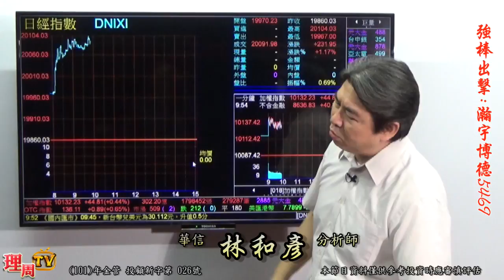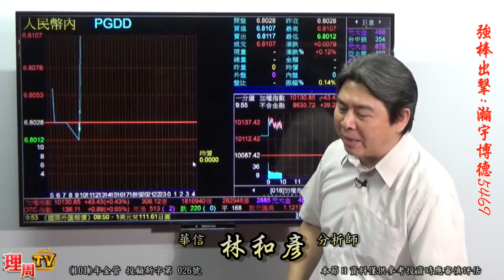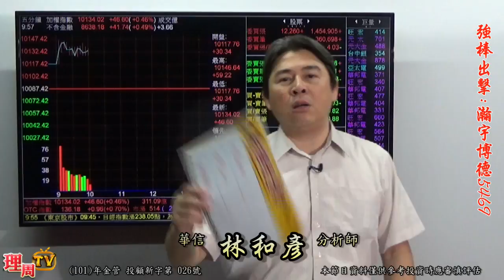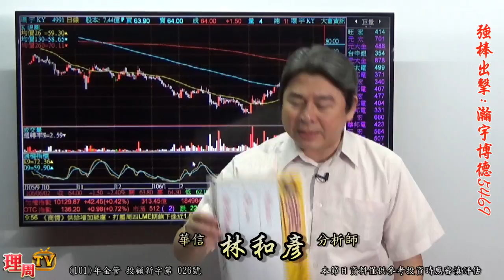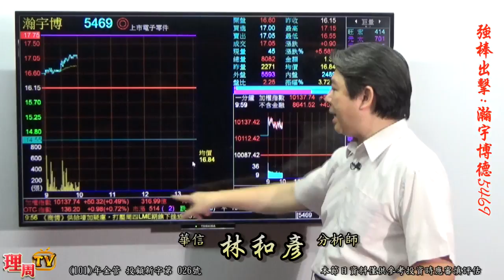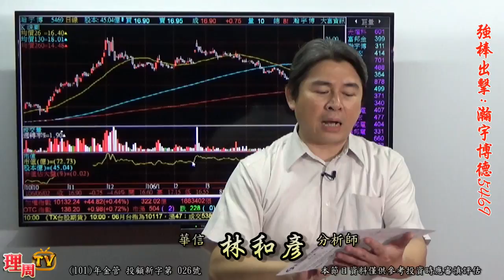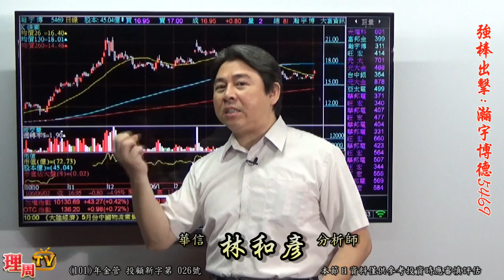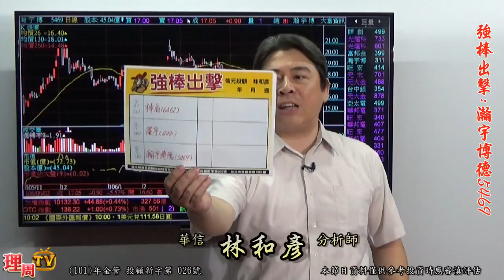理周TV-20170602 盤中-林和彥 時間密碼／人民幣勁揚 中概內需股大翻身 來電免費索取:【人民幣升值受惠股】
林老師LINE@ID:@pro88
更多倫元投顧 分析師林和彥的精彩分析：